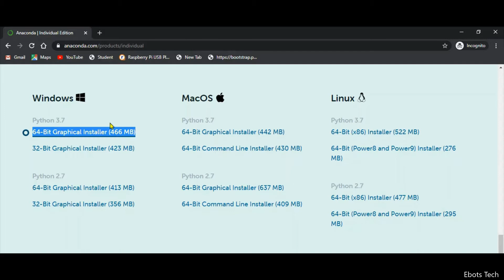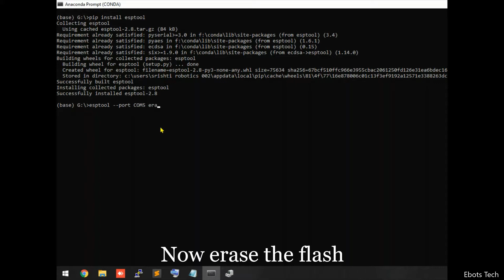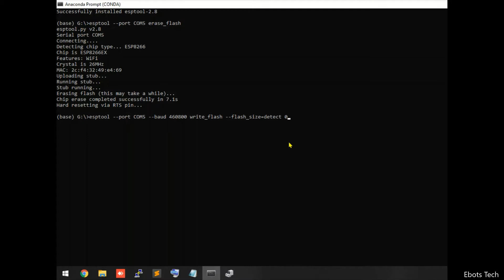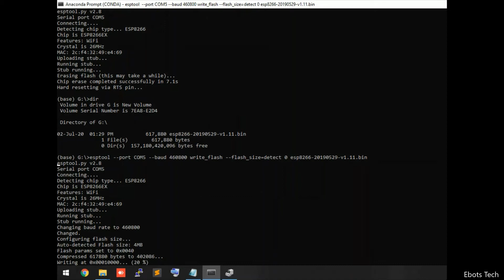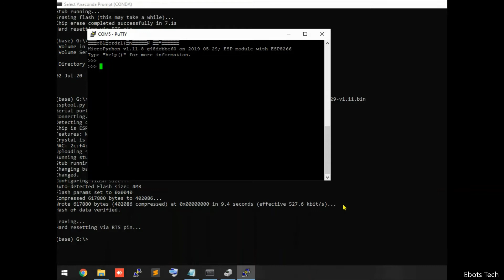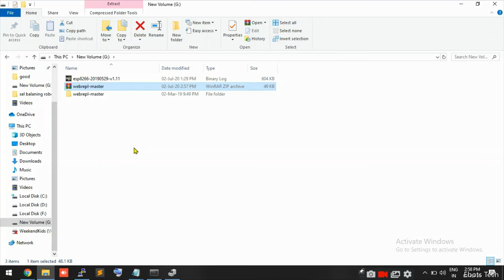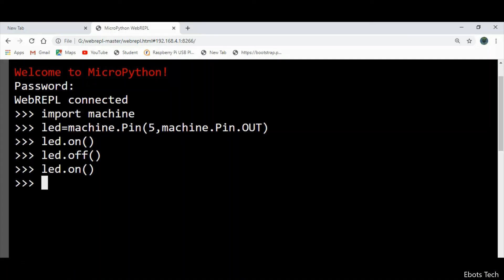How to install Micropython firmware on NodMCU | esp8266 | controlling LED with OTA programming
Learn Python effectively with NodMCU and Micropython.Installation of MicroPython firmware on NodMCU board is explained in detail.You can learn python  interestingly using NodMCU. OTA programming with NodMCU and Micropython.Here we deploy Micropython firmware on esp8266 with the help of anaconda on windows 10.